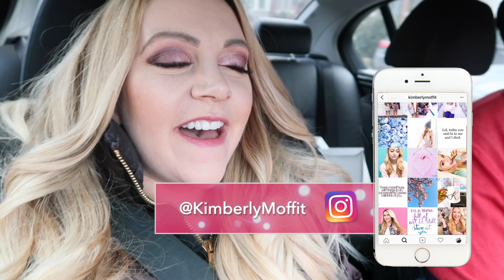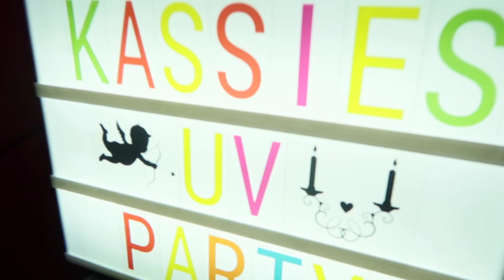I'm Having TWINS!!! OMG This is Crazy!! | Vlog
Ok, so literally everyone I run into either is like "You're Having a BOY" or "You're Having TWINS" - it's getting so hilarious guys!!!

Let me know if you like simple, more personal, and even family vlog videos like this, because I am absolutely loving vlogging and including you guys in getting ready for BABY!

Also guys, check out Aimee on Instagram and the web! She's amazing!

Saskia (Amazing Face and Body Painting Artist): @PaintMeHappyToronto

ASK KIMBERLY and BENEFIT COSMETICS Break up Survival Kit Giveaway (Full Contest Rules on Instagram):

1.
3. Leave a comment on Instagram (either @BenefitCanada or mine!) to say you are entering the BENEFIT Giveaway!!

Products used in Video:

Benefit They're Real! Double The Lip (Dusty Rose)

Hi, I'm Kimberly and this channel is all about relationships, dating, crushes and confidence, but I also mix in quite a bit of my personal life including pregnancy, my family, my life, and and work! I went to school for 14 years to get my doctoral degree in Psychology so I have lots of life advice for you guys!

Thumbs up if you want more videos like this!!

In this video we talked about: twins, pregnancy, vlogging, family vlog, huge, belly, pregnant, colleen, colleen ballinger, getting ready for baby, viral,